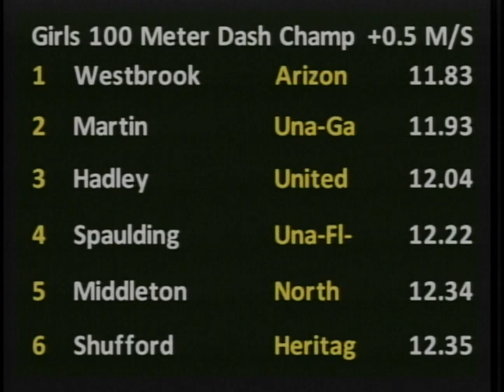Girls 100m Championship Heat 3 - New Balance Outdoor Nationals 2012